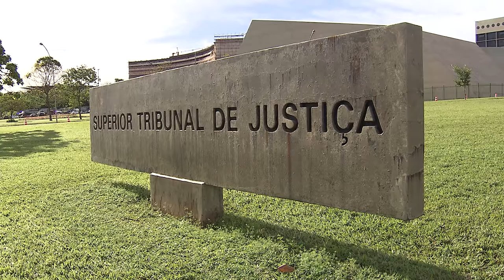Clique STJ - Furto de Carne (02/01/2018)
Superior Tribunal de Justiça concede liberdade a homem preso por furtar uma peça de carne.